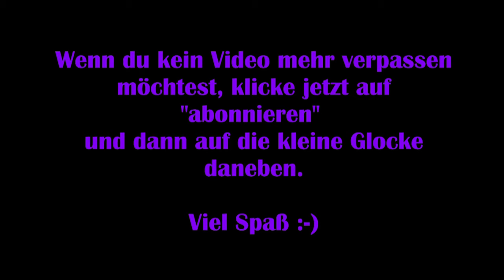Secret Files Tunguska #13 – Enttarnt! [Lets Play] [Deutsch]